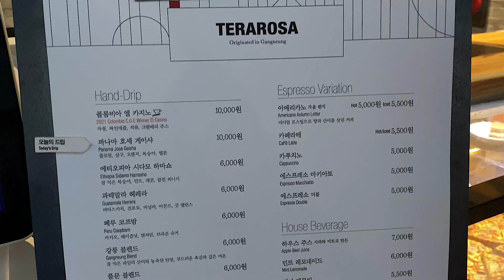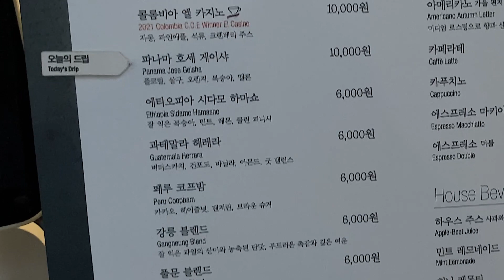테라로사 사천 포레스트 강릉 카페 추천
맛 없는 집은 소개하지 않습니다.
맛에 비해 가격이 터무니없이 비싸면 안됩니다. 아무리 저렴해도 맛이 없으면 안됩니다.

📍테라로사 사천 (가릉 사천)
강원 강릉시 사천면 순포안길 6